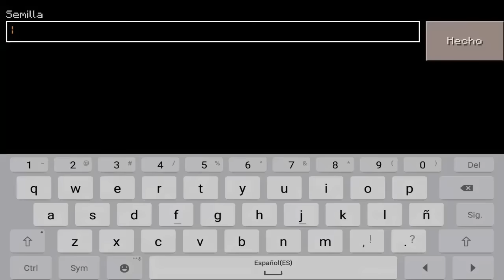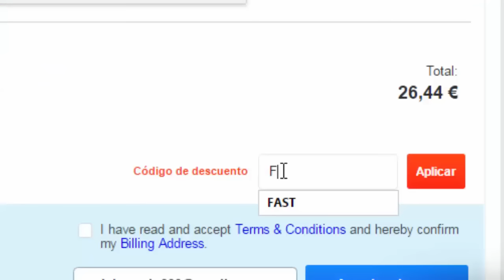Minecraft PE 0.16.0 SEEDS: SEED SUPER ALDEA +2 CASA DE LA BRUJA +DIAMANTE (POCKET EDITION)